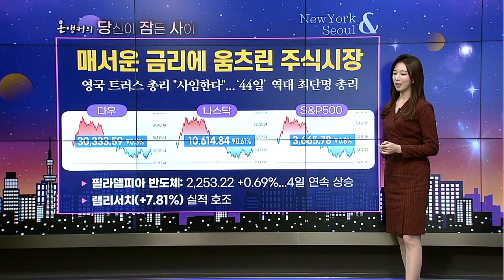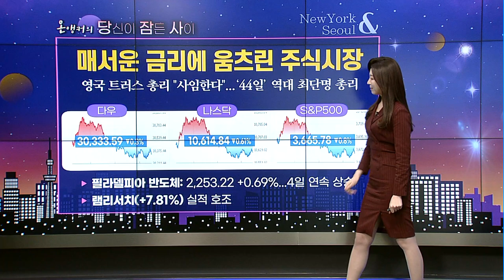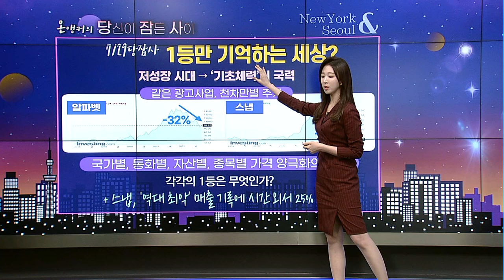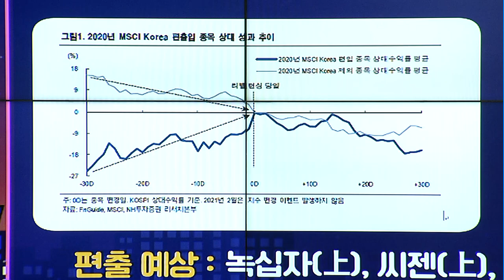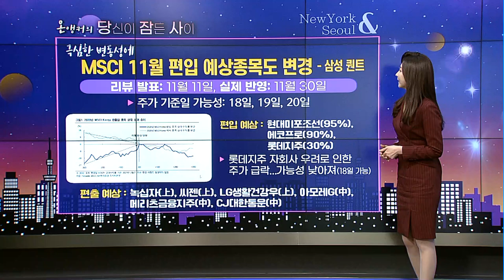[온앵커의 당잠사] MSCI 투자 맛집 지도 물망에 오른 '에코프로' 아직 기회는 있다! / 머니투데이방송 (증시, 증권)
10/21 출발! 성공투자